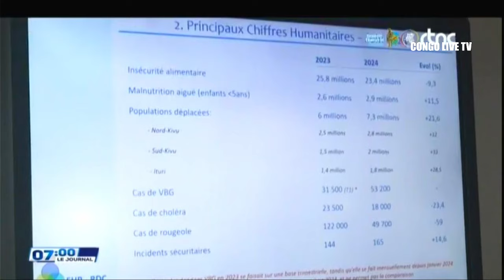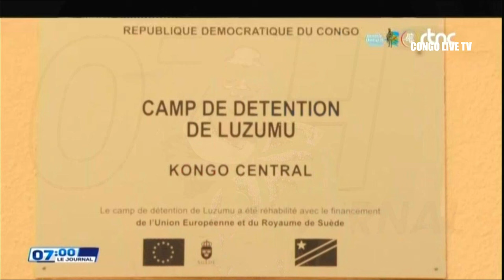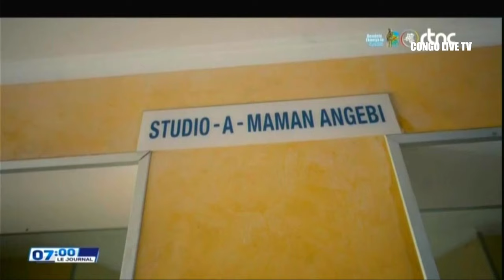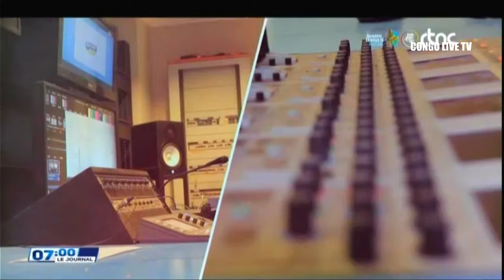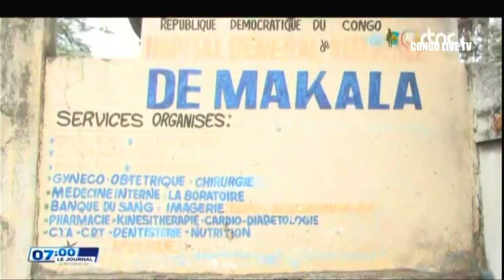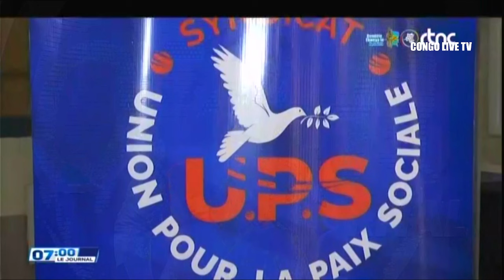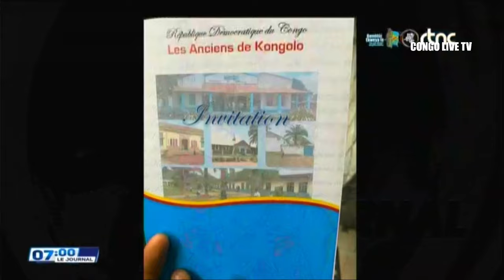SUIVEZ : LE GRAND JOURNAL DE CE LUNDI LE 15.07.2024 RTNC EDITION 07H00